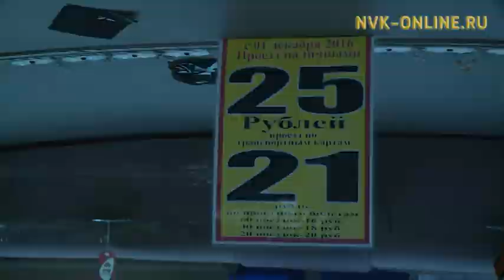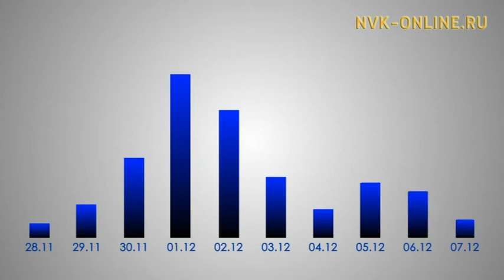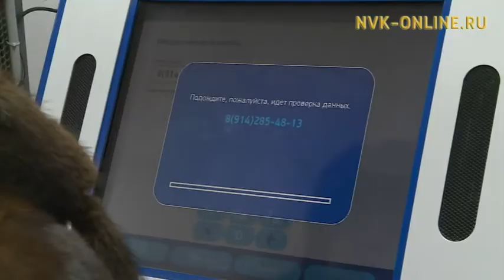Итоги первой недели работы дифференцированной системы оплаты проезда в Якутске